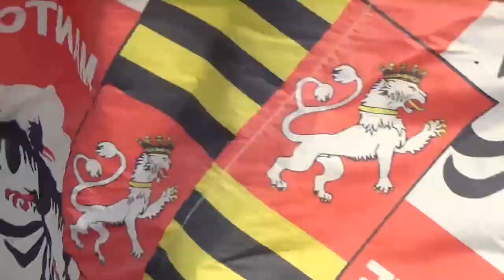Mantova 1911, tutti i gol e le emozioni del campionato 2019/2020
La Federazione ha dichiarato conclusa la stagione 2019/2020, il Mantova è in attesa di capire quali saranno i format dei prossimi campionati di terza serie dopo un'annata anomala, conclusa prematuramente a febbraio per la crisi del Covid. Riviviamo con voi tutte le emozioni di questa stagione, con i gol messi a segno dai biancorossi nel torneo di Serie D girone D.